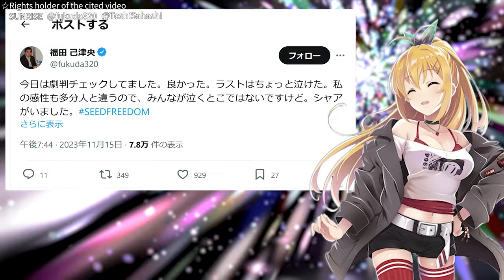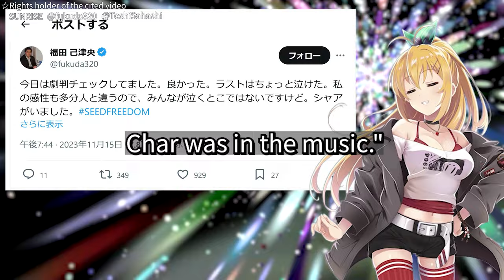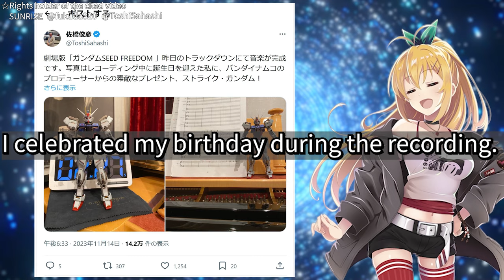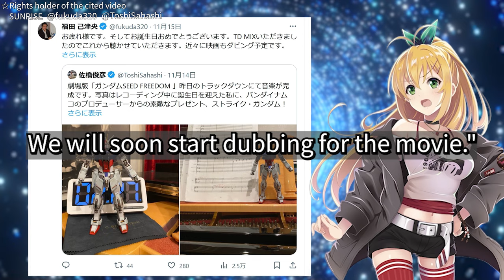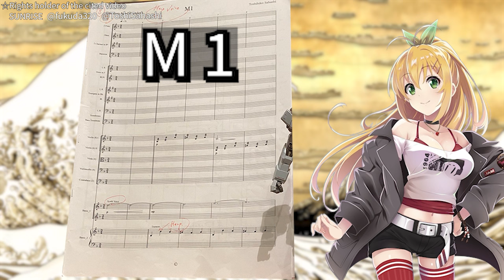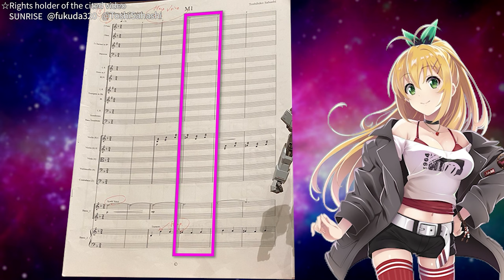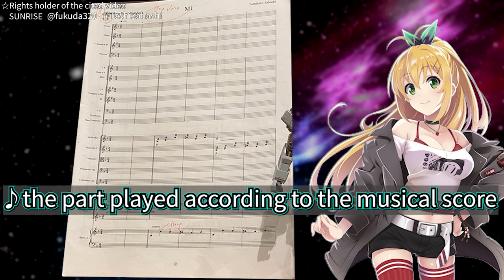A little new information from the director and composer♪【MOBILE SUIT GUNDAM SEED FREEDOM】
MOBILE SUIT GUNDAM
MOBILE SUIT Ζ GUNDAM
MOBILE SUIT GUNDAM Char's Counterattack